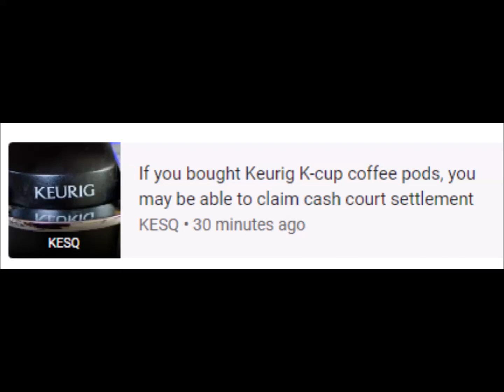CNET There Are Only 4 Days Left to Claim Money From Keurig's $10 Million K-Cup Settlement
Keurig • Settlement • Single-serve coffee container
2 Jan 2023 - Now

keyboard_arrow_down
‪2 Jan at 11:00‬
‪4 Jan at 19:00‬
‪7 Jan at 03:00‬
25
50
75
100
30
60
90
120
barAnnotationText lineAnnotationText
‪5 Jan 2023 at 11:00‬
Search interest3
News articles0
Cumulative
News articles2
RELATED NEWS
CNET
There Are Only 4 Days Left to Claim Money From Keurig's $10 Million K-Cup Settlement
CNET • 3 days ago
KESQ
If you bought Keurig K-cup coffee pods, you may be able to claim cash court settlement
KESQ • 30 minutes ago
Washington Examiner
K-Cup rebate: Two days left for Keurig customers to claim money from $10M ...
Washington Examiner • 1 day ago
WRIC
Got a Keurig? Submit your claim in the $10 million K-Cup settlement
WRIC • 1 day ago
MSN
Does Keurig owe you money? Time to claim part of $10 million settlement running out
MSN • 10 hours ago
WHNT.com
Does Keurig owe you money? $10 million settlement announced
WHNT.com • 2 days ago